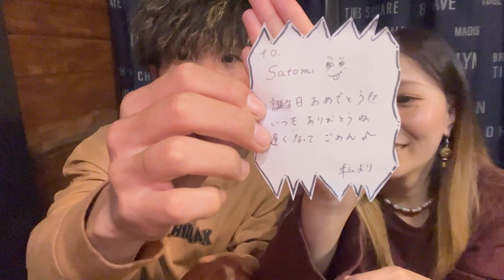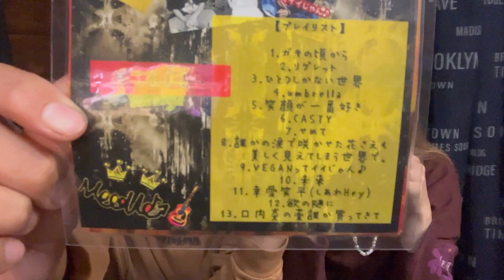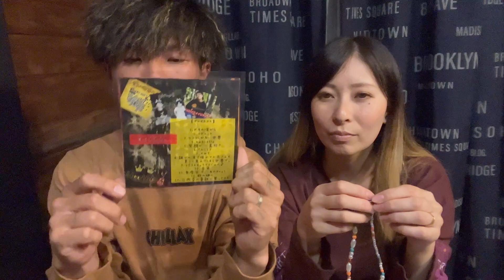【ドッキリ!?】誕プレ届いた！！！【よいずむなごや】